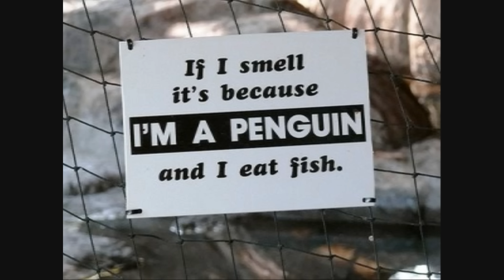Funny Animals HD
Funny animals, dogs, cats, giraffe, penguin, hamster, kenguru, kitten, love